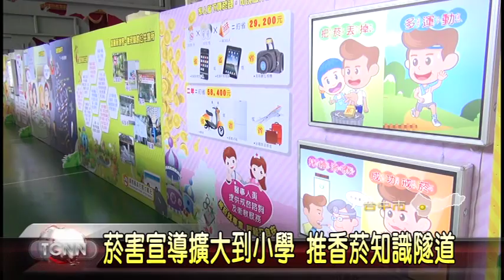大台中新聞-衛生局3C推廣無菸宣導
根據衛生局統計，台中市青少年吸煙率約2%，希望透過主動宣導，預防下一代吸煙，衛生局設計香菸知識隧道，搭配3C平板影音定點導覽，與可愛圖文，激發學子的學習興趣，最近正式進入校園巡迴展，預計走訪16所學校，教導學子拒絕菸品，保障健康「以上新聞可從哈TV APP收視」